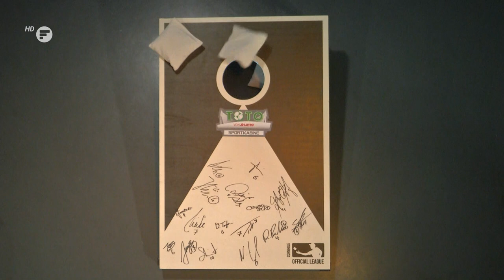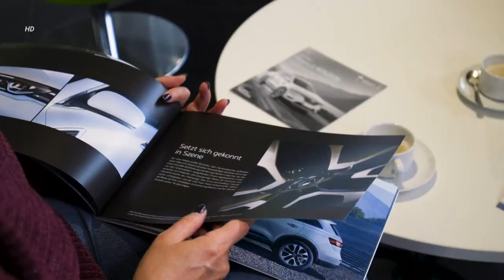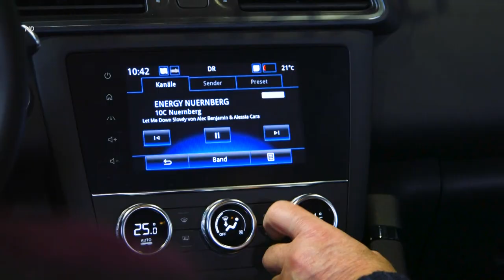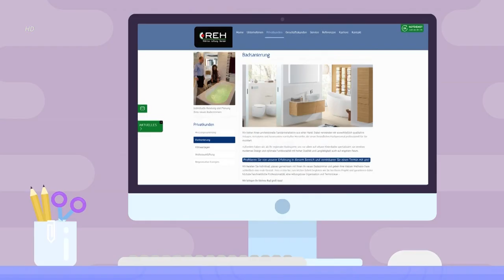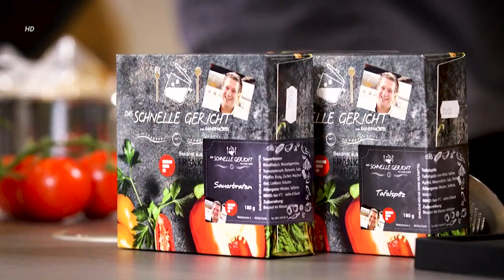TOTO-Sportkabine mit Rachid Azzouzi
Der 1. FC Nürnberg holt beim 2:2 beim Aufsteiger Magdeburg einen Zähler. Eigentlich zu wenig für die eigenen Ansprüche und zu wenig mit Blick auf die Tabelle in Liga Zwei.
Nur noch zwei Punkte beträgt der Vorsprung auf den Relegationsplatz. Nürnberg wie so fot am Scheideweg. Bei der SpVgg wurde nach dem 2:2 beim Heimspiel gegen Braunschweig der endgültige Klassenerhalt vertagt.
Fürth steht aktuell auf Platz 12 mit 38 Punkten. Moderator Philipp Waldmann begrüßt heute Fürths Geschäftsführer Sport Rachid Azzouzi im Studio. Beide sprechen über den Endspurt in der zweiten Fußballbundesliga, ziehen Bilanz und blicken schon mal nach vorne.